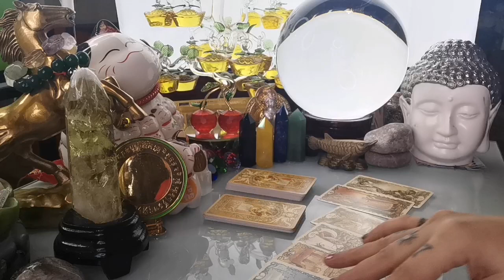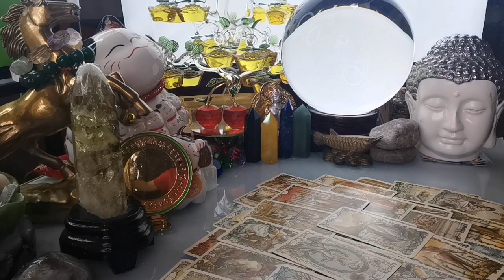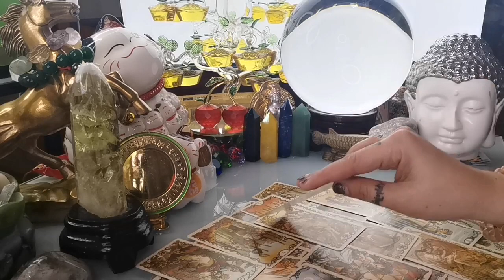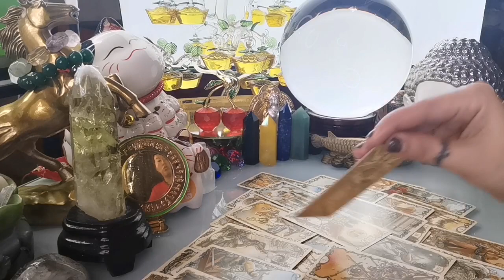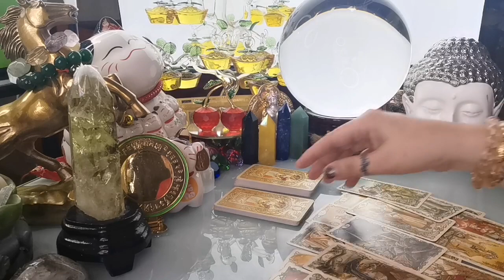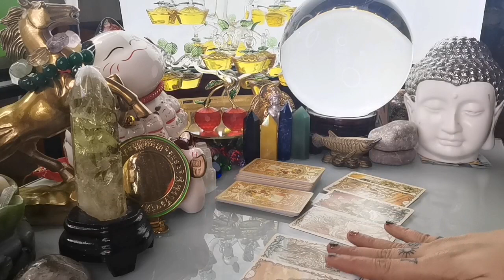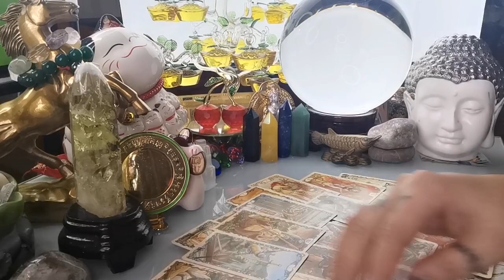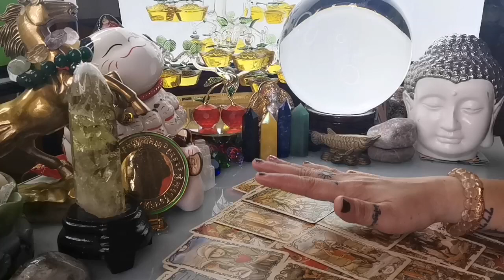KAPALARAN 🔮🌿HOROSCOPE NGAYONG ARAW NOVEMBER 18,2021 KALUSUGAN, PAG-IBIG AT DATUNG-APPLE PAGUIO7